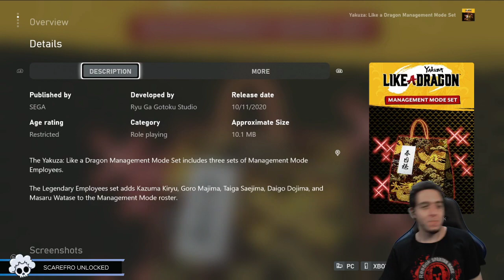Yakuza Like a Dragon Twitch VOD 12th Jan 2021 (Pt1)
A few of my good friends love the Yakuza franchise, so I thought it would be the perfect place to start our new Xbox journey!  So prepare yourself for all the seriousness and madness that Yakuza: Like a Dragon can throw at us!